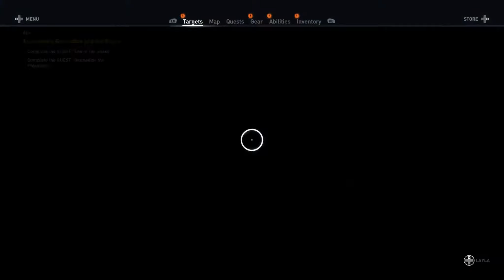"Assassin's Creed: Origins" Playthrough Part 6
*Gennadios the Phylakitai *End of the Snake *Aya